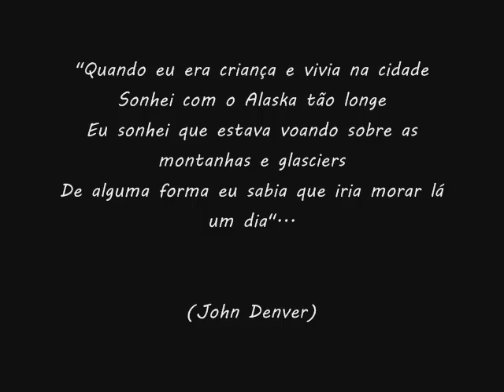Paisagens lindas do Alasca A última fronteira 480p 25fps H264 128kbit AAC